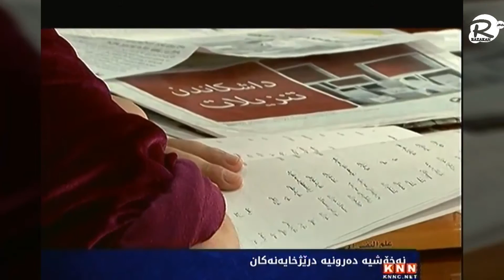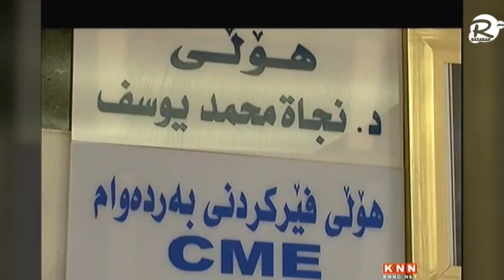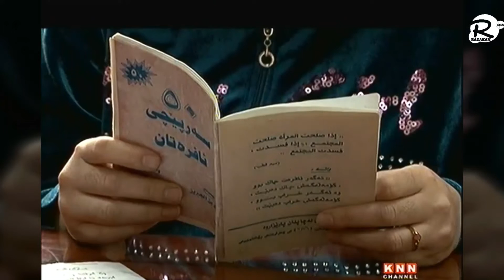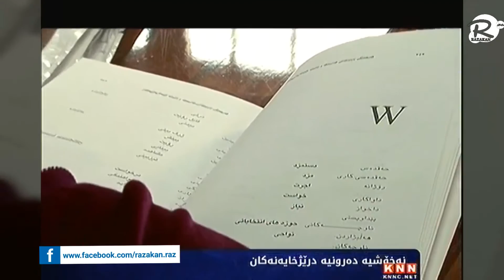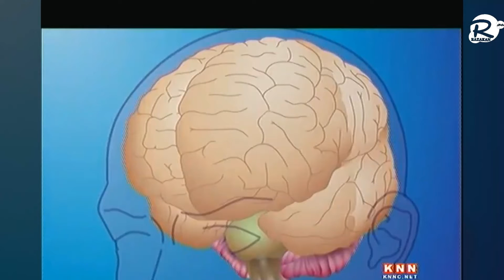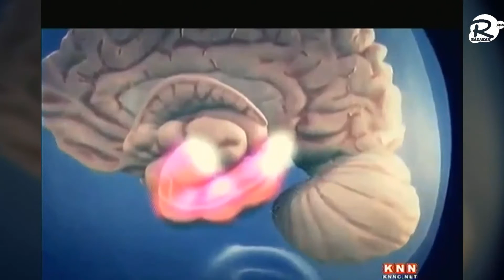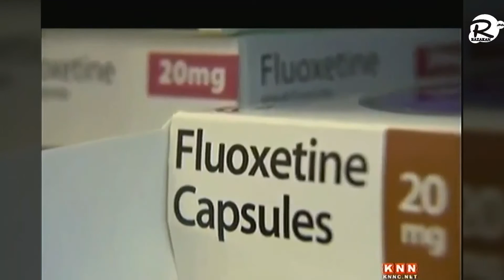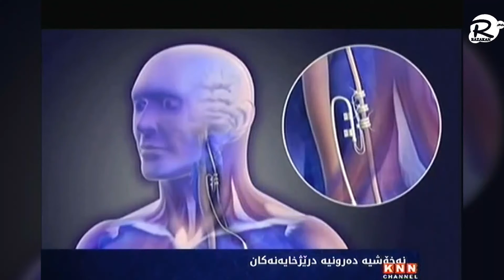1- بەرنامەی ژوار: نەخۆشییە دەرونییە درێژخایانەکان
تکایە بۆ سودی زیاتر
لایکی بکەن
سوپاستان دەکەین

کەناڵێکی ڕۆشنبیری گشتییە، تەواوی بەرنامەکانی ئاینی، زانستی ، مێژووی، هونەری، فکری، دەروونزانی، فەلسەفی، ئەدەب و شیعر..

kenallêkî roşinbîrî giştîye, tewawî bernamekanî aynî, zanistî , mêjûy, hunerî, fikrî, derûnzanî, felsefî, edeb û şî'r

كةناليكي روشنبري كشتييه، ته واوي به ر نامه كاني ئايني، زانستي، ميزووي، هونە ری، فكري، ده روونزاي، فه لسه في، ئه ده ب شيعر..